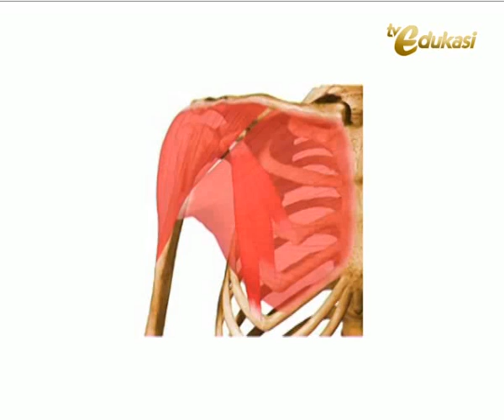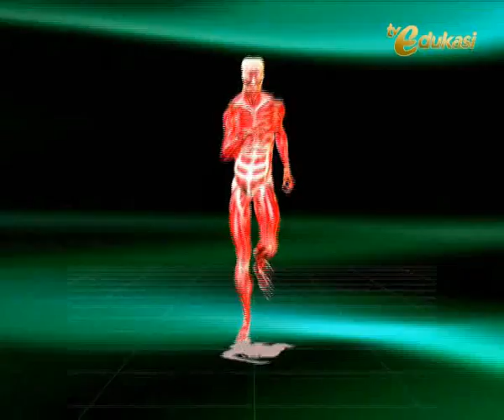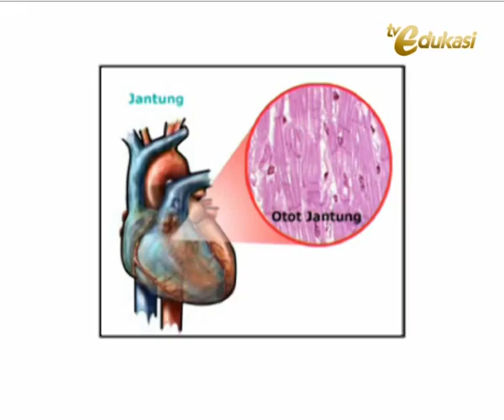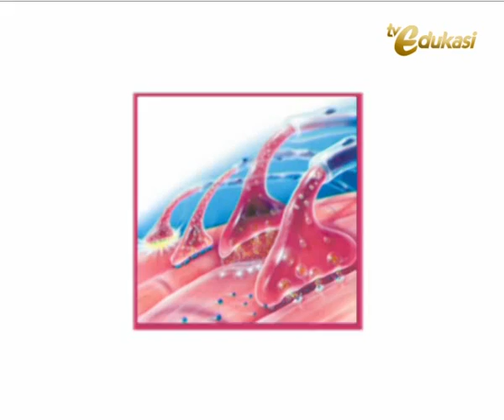Otot Sebagai Alat Gerak Aktif - Biologi SMP